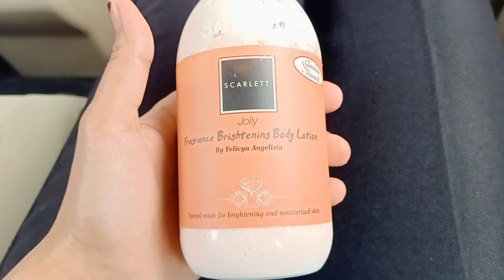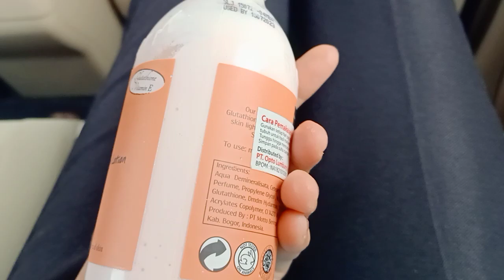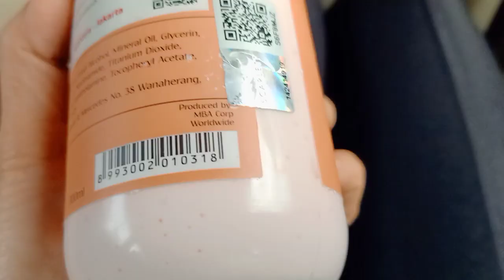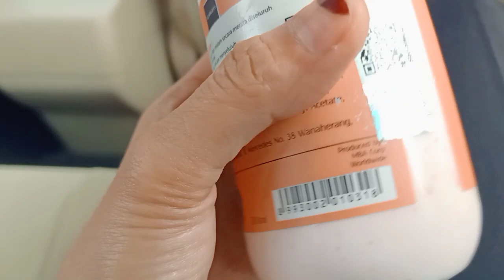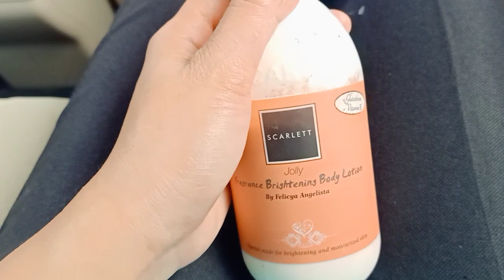Bodylotion scarlett varian jolly review